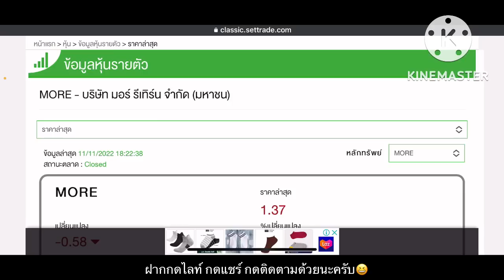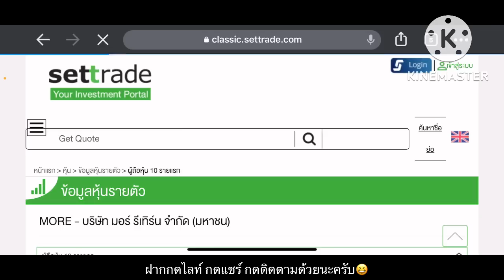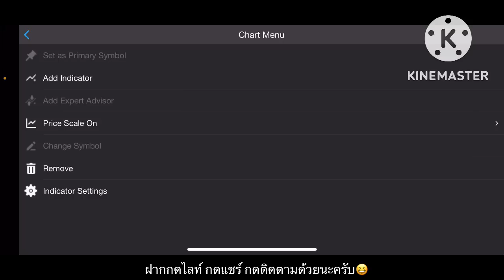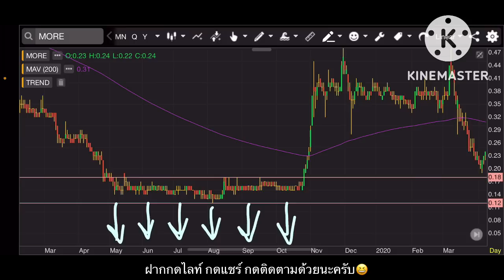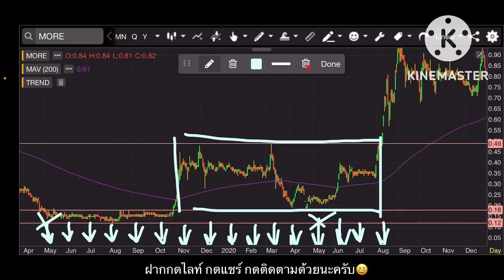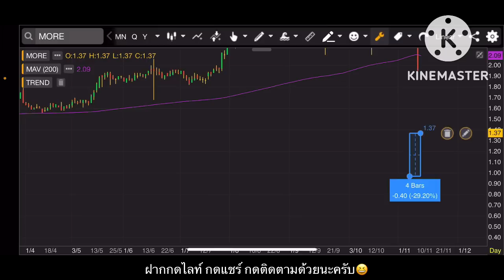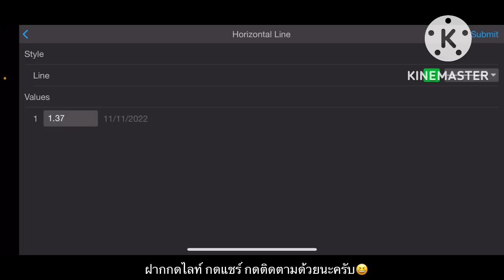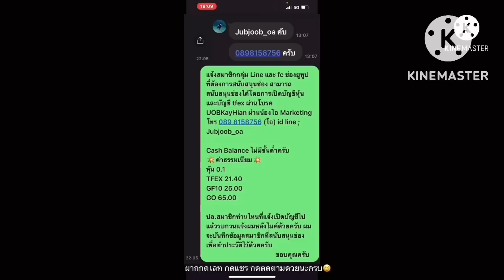EP.1036 แผนเทรด MORE (Part#2) แท่งแดง = แรงขาย มีโอกาสลงถึงราคาไหน มีโอกาสเด้ง‼️